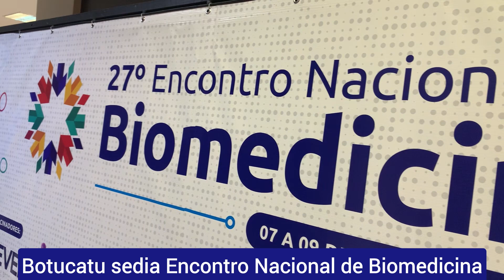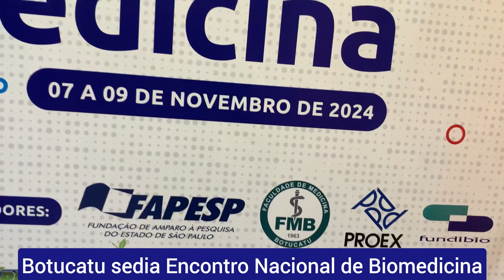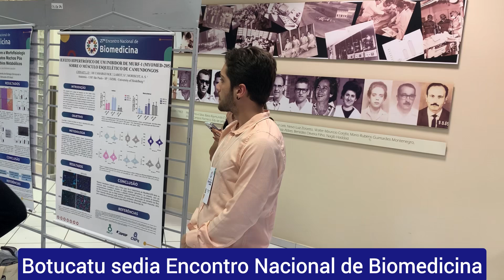Encontro Nacional de Biomedicina na Unesp de Botucatu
O evento tem apoio do 14News.